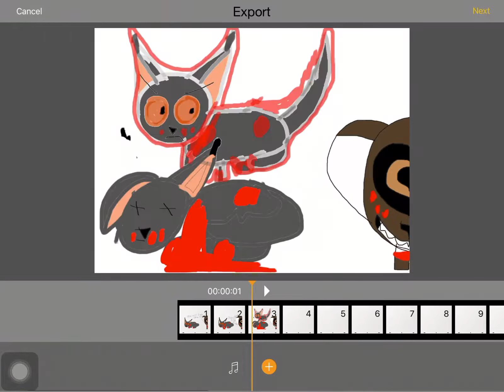Revenge seekers: episode 2 (Storms backstory)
Here is the second episode I had it done all ready but here it is again because it comes after the first episode I put it back on.